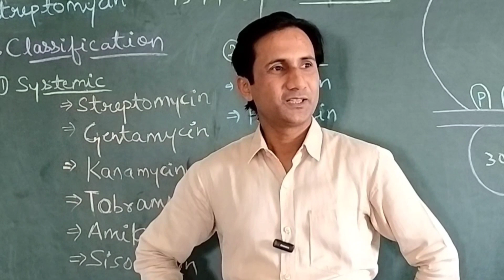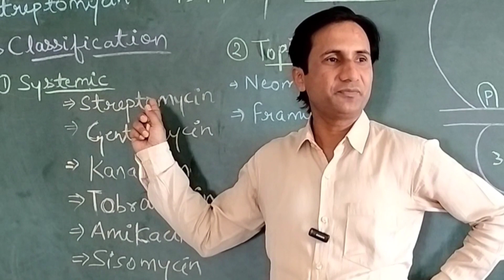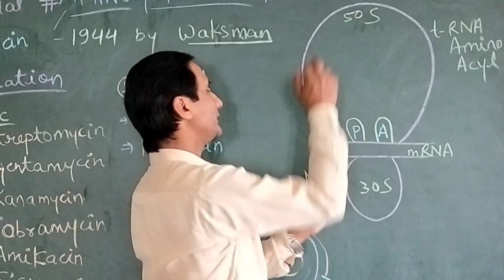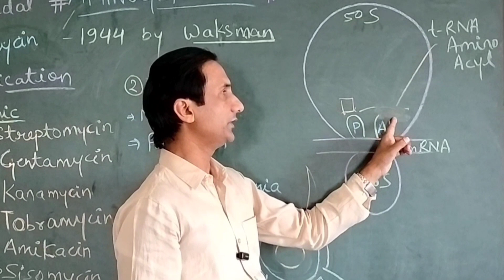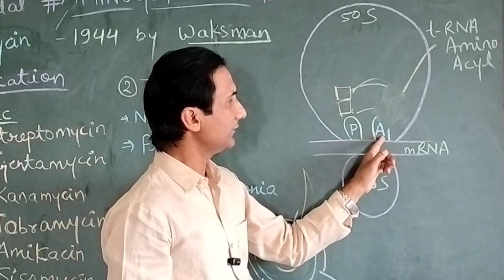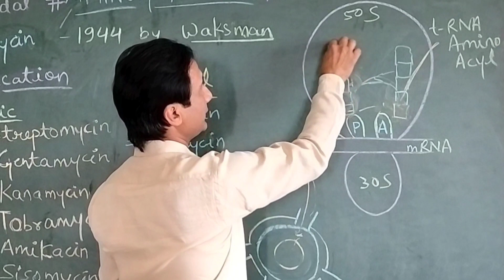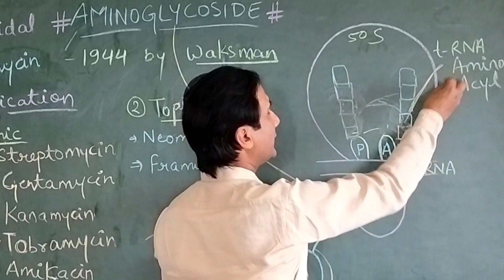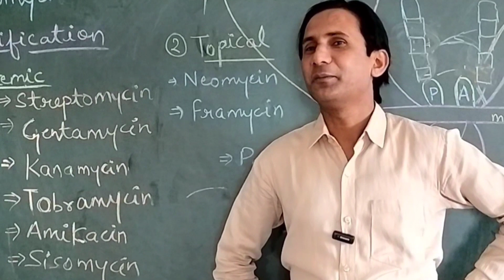Aminoglycosides Antibiotics In Hindi | Classification | Mechanism of Action | Adverse Effects | Uses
Welcome to Talib Medical Academy
If you have any queries about video,
Please drop comment in comment box.
I would like to answer.
If you like this video,